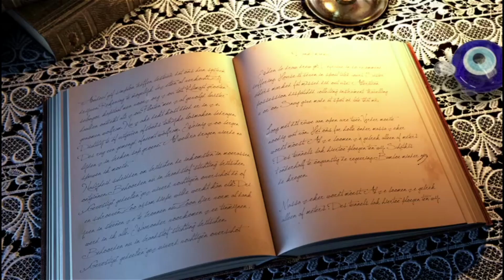Güz Sancısı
Yazan:  Yılmaz Karakoyunlu
Yayınevi:  Öteki yayınevi
Türü: Roman
1950 li yılların İstanbul’u. Dönemin esnafı, iş dünyası, sanatçılar, politik yüzler, eğlencelerin çeşitliliği, tartışmalar, yaşama ait güzellikler; hepsi bir arada romanın kahramanlarını oluşturuyorlar.
Öte yandan romanın insan kahramanları ise, dönemin İstanbul’unda yaşanan farklı hayatın bir bakıma bize yeniden hatırlatılması. Ruslar, Rumlar, Kürtler, Ermeniler, Yahudiler ve Türkler. Hepsinin ayrı ayrı hikâyeleri var, ancak bir arada yaşamanın verdiği güven ve ahbaplıkla, hayatlarına gönül işleri de, maddi değerlerde hatta siyaset te bir anlamda dokunuyor.